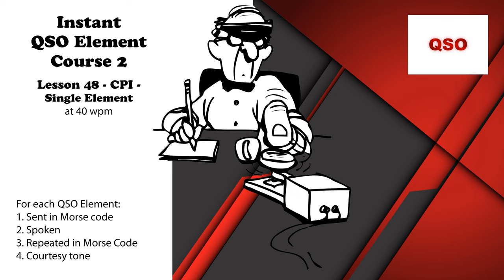Course 2 - Lesson 48 - CPI - Single Element